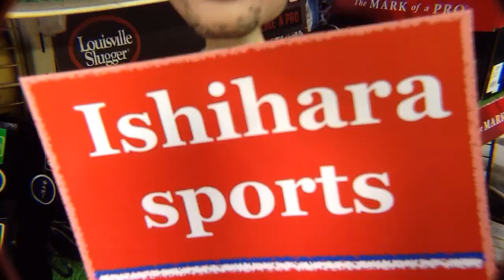野球 baseball shop【#233】新グラブのレストア パート１ Restore a glove part 1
本日より、お客様持ち込みグラブのレストア動画をアップしていきます。第１回目の今回は、お客様のご希望で土手芯を薄く加工します。

関連動画は以下リンクです。